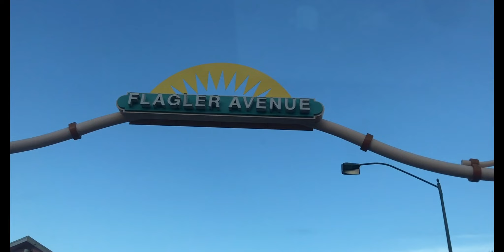Hot Spots with Diana Williams | Flagler Avenue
Once again Di & Brent take out the Golf cart to check out some of  Diana's favorite places in New Smyrna Beach. This time, the Famous "Flagler Avenue"
Visit royaltyrealtynsb.com for more NSB hotspots & this CH